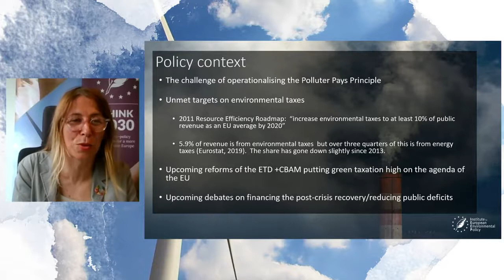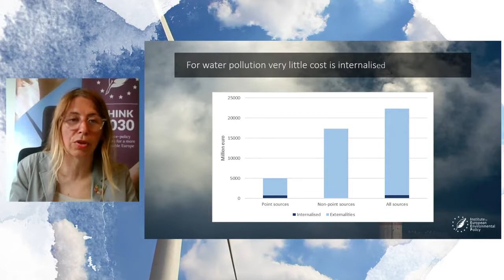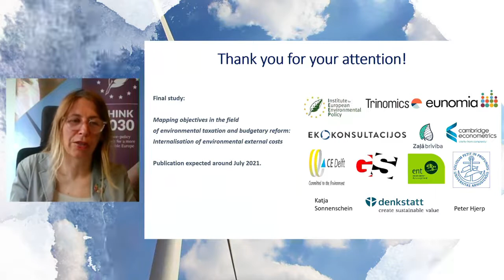EU GreenWeek 2021 - Session 8.1 Who pays for pollution?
8.1 Who pays for pollution?

Economists came up with a market based solution to deal with pollution about a hundred years ago… but the pollution challenge still seems far from solved – what are the issues at stake, and if the polluters haven’t paid who has?
Against the backdrop of recent studies on taxation, subsidies and market based instruments, and in the context of policy goals of resilience, sustainable recovery and zero pollution, this session will explore through different viewpoints, who is actually paying and has been paying for pollution in the last 100 years, and is it fair.

Speakers:
• James Watson, Chief Economist, Business Europe

Moderator:
• Céline Charveriat, The Institute for European Environmental Policy (IEEP)